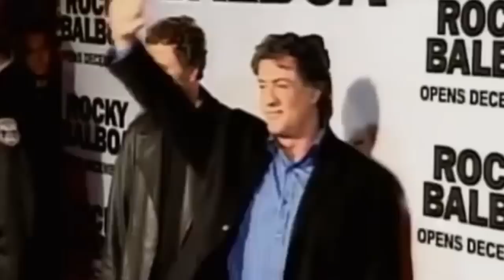Top 5 Bodybuilding Movies of All Time | Generation Iron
It's Memorial Day Weekend and that means we can unofficially kick off summer weather. And while the summer brings thoughts of cookouts and sunshine - it also brings out the big Hollywood blockbuster movies. So this week we decided to put together our very own list of personal blockbusters. The best bodybuilding movies of all time. You'd actually be surprised at how many movies exist about the sport - so get ready to update your Netflix queue and watch our top 5 list above!